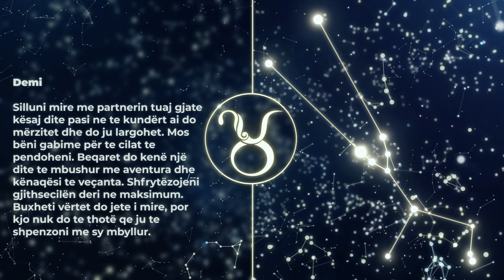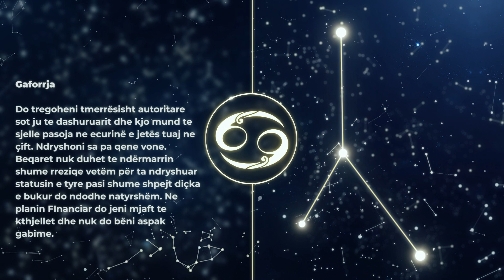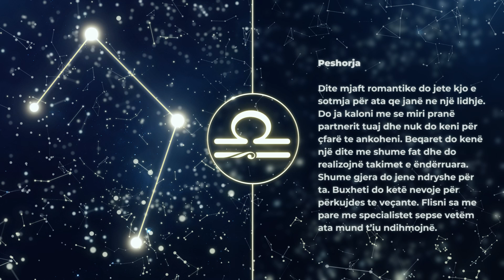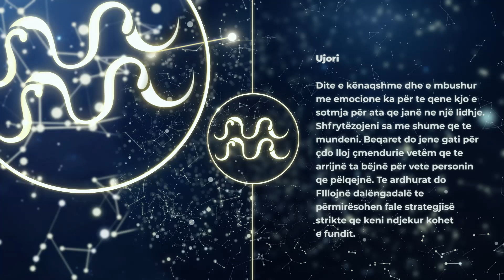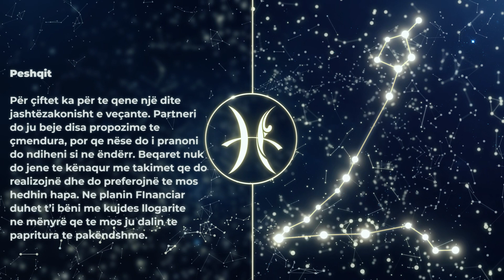HOROSKOPI DITOR, E Premte 6 Maj 2022 - Gota News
HOROSKOPI DITOR, E Premte 6 Maj 2022